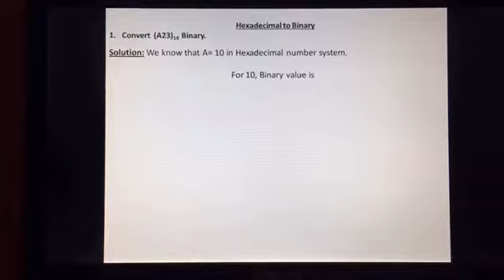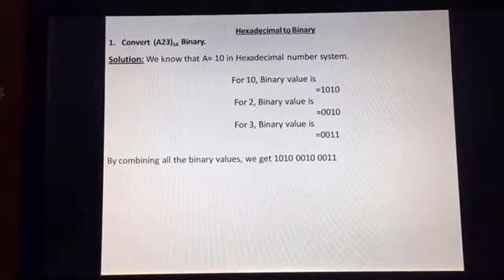Hexadecimal to Binary Conversion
Chapter 2
Computer 9th